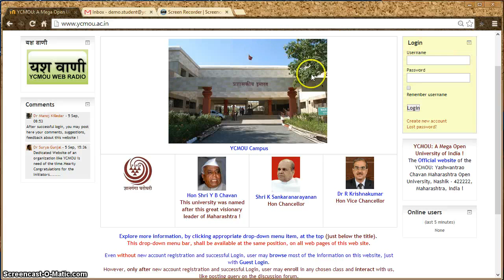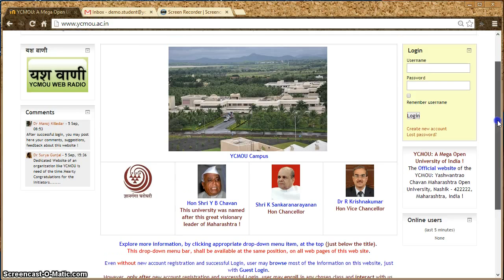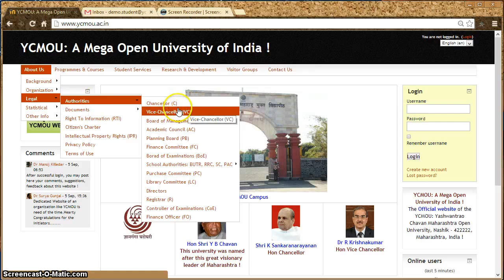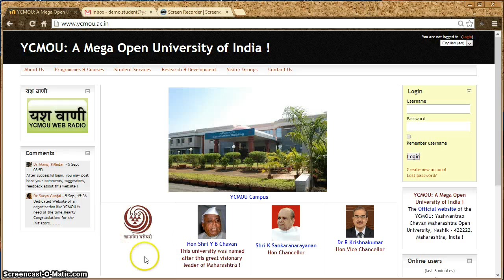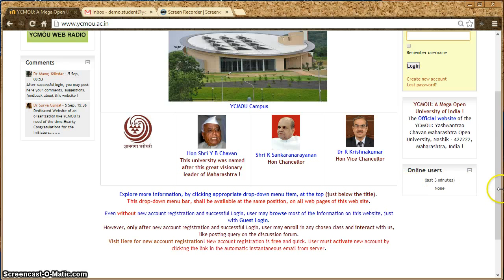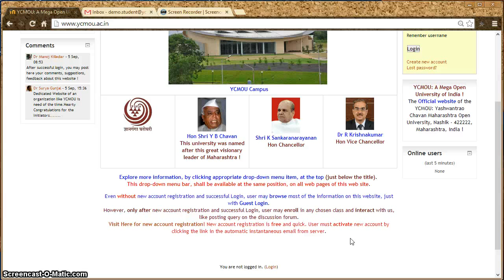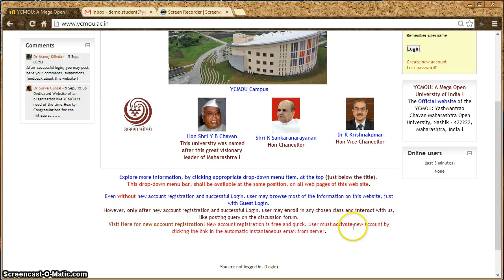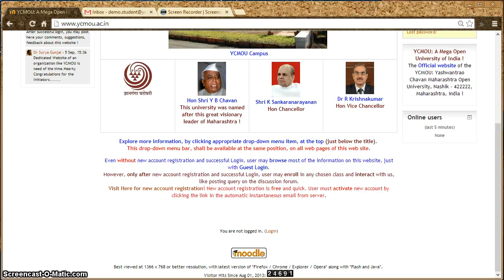मराठीतून मूडल प्रशिक्षण: ०१-०१ मूडल वेब साईटची रचना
Nashik 422 222